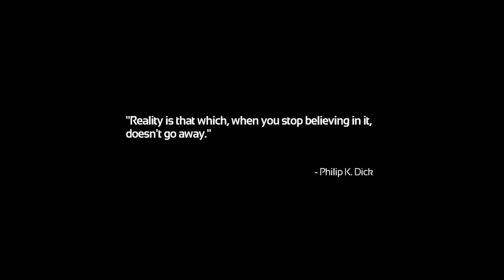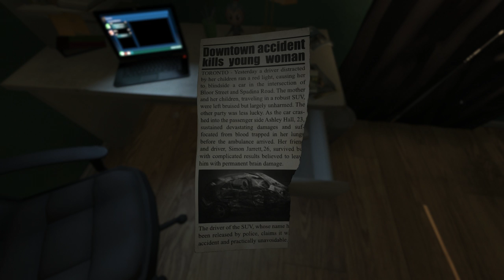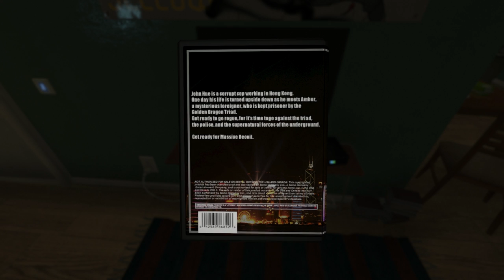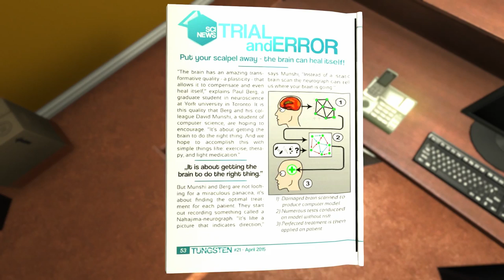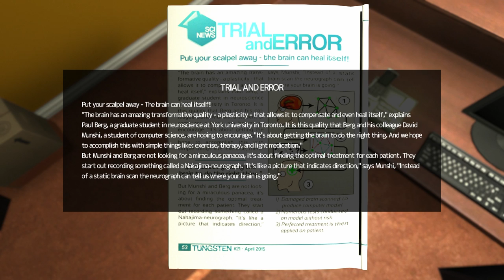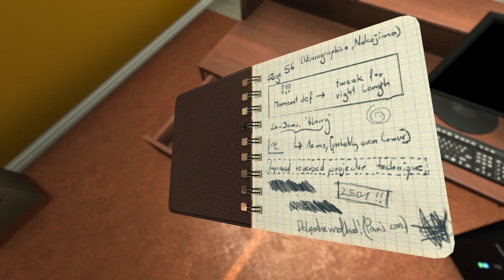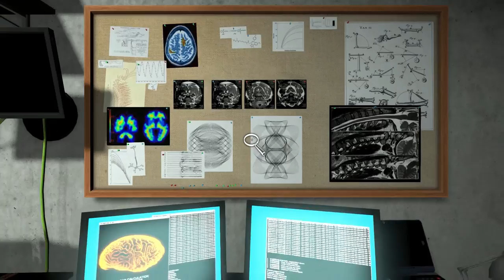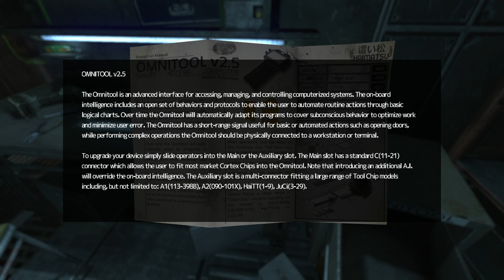Let's Play ► SOMA - Part 1 - First Hour of Gameplay and Introduction [What Is Consciousness?]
Let's Play SOMA Part 1 - First Hour of Gameplay [What Is Consciousness?] SOMA is thick with atmosphere. Set The Vibe accordingly.